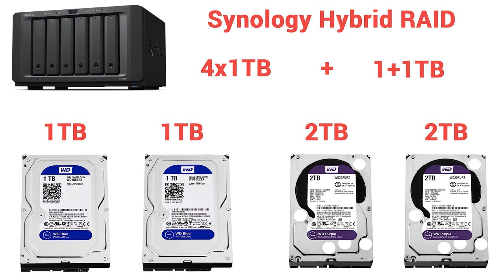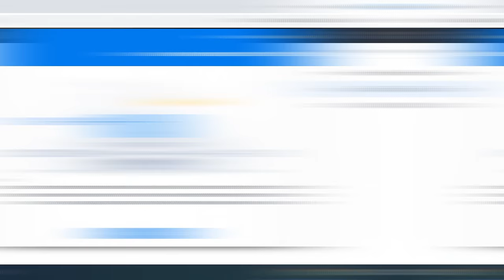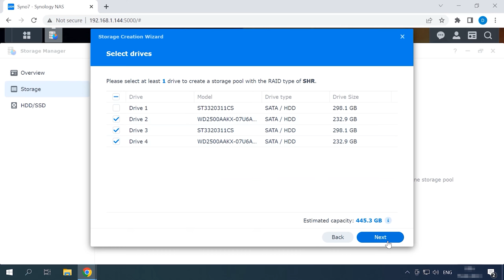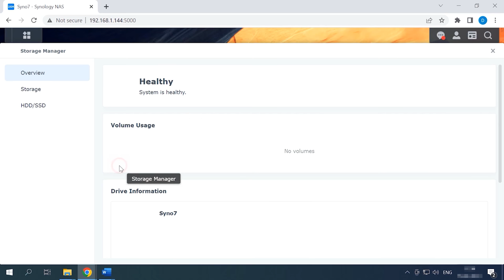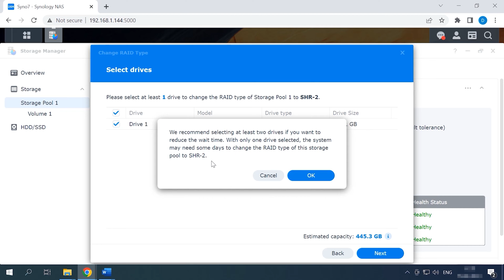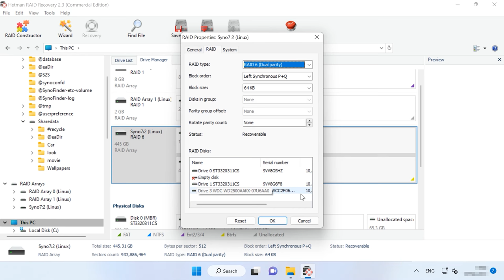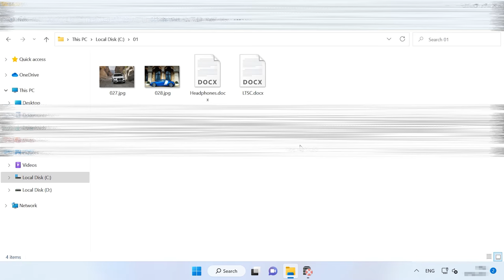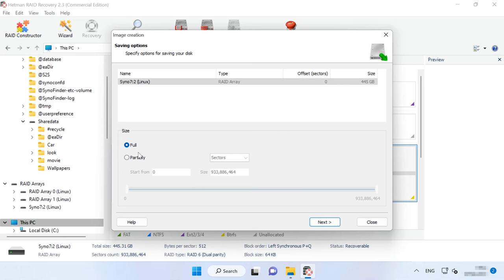Geheimnisse enthüllt: So stellen Sie Daten von einem Synology Hybrid RAID DS1621+ NAS wieder her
⭐⭐⭐⭐⭐ Als führender Experte für Datenrettungstechnologie präsentiere ich Ihnen den ultimativen Leitfaden zur Wiederherstellung von Daten auf Ihrem Synology Hybrid RAID DS1621+ NAS. In diesem Video erfahren Sie, wie Sie Datenverluste vermeiden und Ihre wertvollen Dateien sicher wiederherstellen können. Erfahren Sie jetzt die besten Methoden und Techniken, um Ihre Daten zu schützen und wiederherzustellen.

👉 Wie kann ich Daten von einem Synology Hybrid RAID DS1621+ NAS wiederherstellen?

📚 Inhalt:
00:00 – Einführung
02:47 - Wie erstelle ich ein Synology Hybrid RAID?
04:18 - Wie migriere ich von SHR zu SHR2?
05:40 - Wie kann ich Daten von Synology Hybrid RAID-2 wiederherstellen?
09:30 - Fazit

Andere Videos